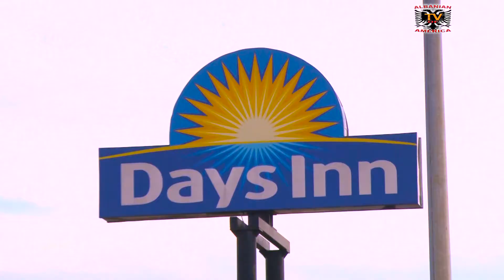Kryetari i Partisë Demokratike të Lezhës z. Paulin Marku viziton Miçiganin